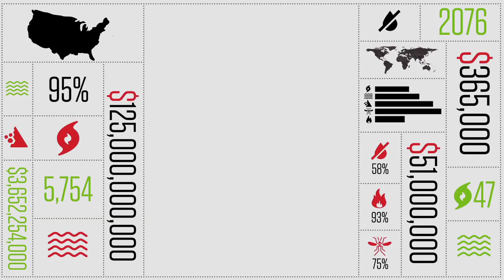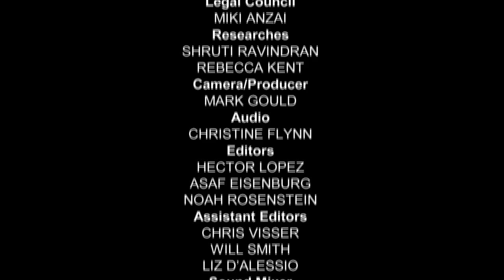The Human Impact of Climate Change: Personal Stories from Australia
Hosted by Al Gore and The Climate Reality Project, "24 Hours of Reality: The Cost of Carbon" highlights the impacts of climate change in Australia due to global carbon pollution. Flooding on the Sunshine Coast causes the evacuation of thousands of people, including hospital patients. Extreme heat waves cause the deaths of thousands of flying foxes -- which are the canaries in the global warming coalmine and testify to the impacts of extreme heat on biodiversity. The Angry Summer saw wildfires blaze through New South Wales, not only destroying homes in their path, but leaving behind myriad public health problems for Australians. Heat, flood and fire, and increasing health risks: all are on the rise because of global warming.

24 Hours of Reality: The CostOfCarbon traveled across six continents and the poles, identifying the specific costs we're paying for carbon pollution. Celebrities, scientists, economists, and other experts joined former Vice President Al Gore and Climate Reality President and CEO Maggie L. Fox to explore the diverse impacts climate change is having around the world.